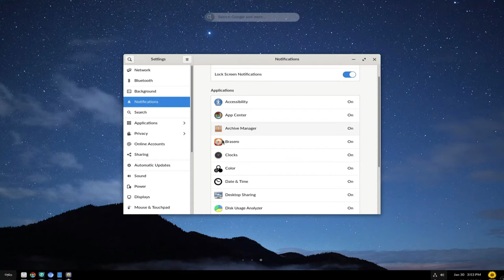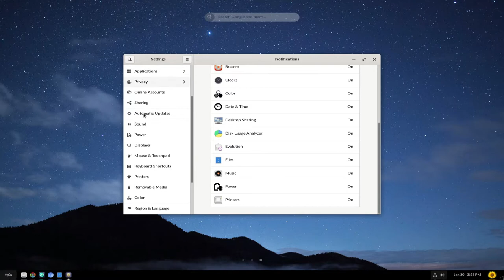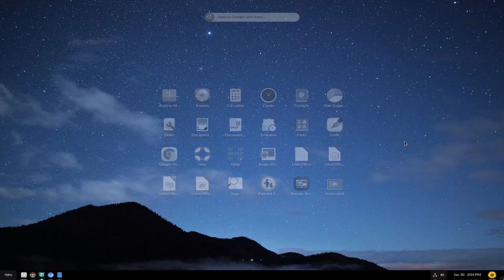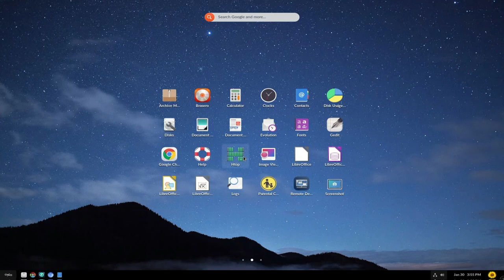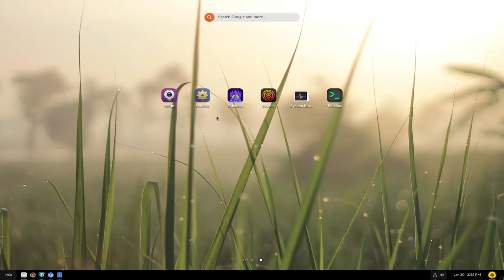Endless OS 3.9.2 Overview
Endless OS is a Linux-based operating system which provides a simplified and streamlined user experience using a customized desktop environment forked from GNOME 3. Rather than using a traditional Linux package management system, Endless OS uses a read-only root file system managed by OSTree with application bundles overlaid on top.

DistroWatch Torrent Archive